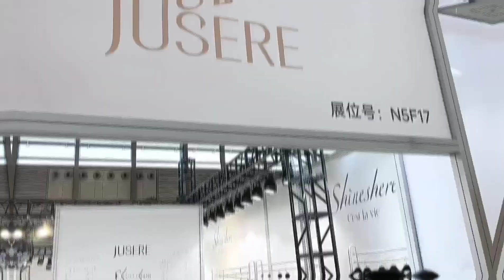Yes we had a success in Shanghai Bridal Fashin Showroom, see the clip of our trade fair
A 22 yo wedding and evening dress manufacturer Brilliant ChinaTop10 Talented Designer Award Winner Team Customized/ODM/OEM/OBM services offered DM for inquires at or Whatsapp: Three brands: JUSERE- Classic Luxury Dress, SHINESHERE- chic and modern gowns, TIANXI(天玺)- Traditional Oriental Gowns